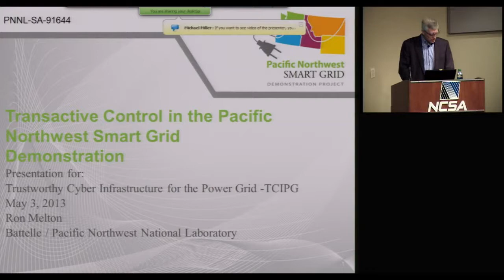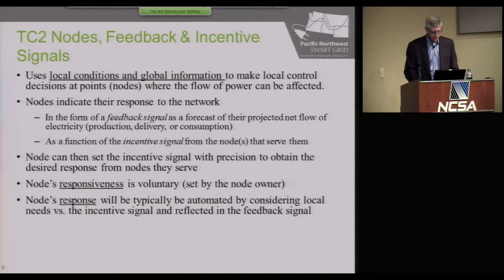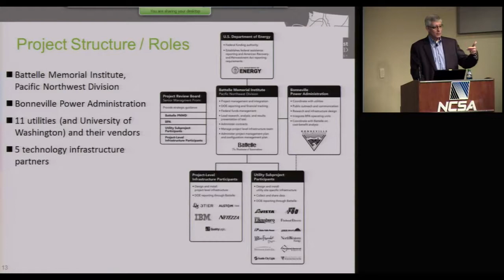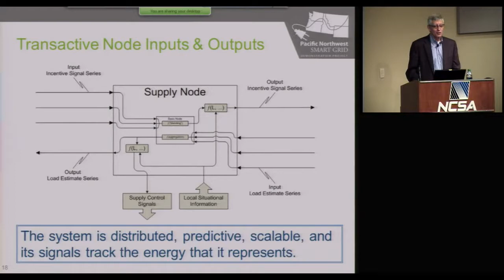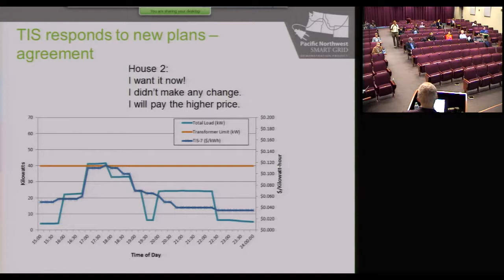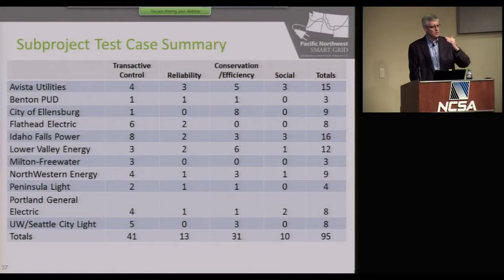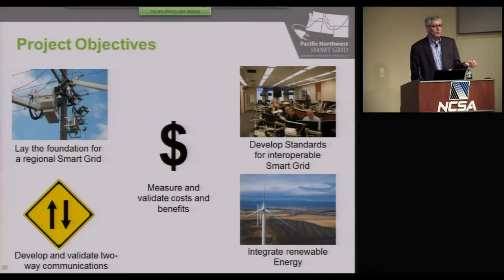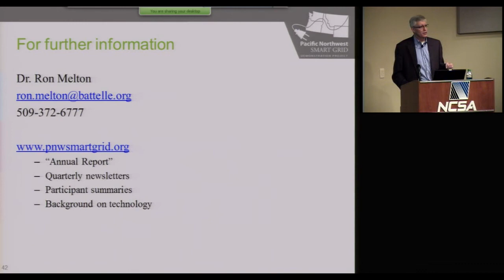Transactive Control in the Pacific Northwest Smart Grid Demonstration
TCIPG Seminar Series on Technologies for a Resilient Power Grid. Presented on May 3, 2013 by Ronald Melton, Director, Pacific Northwest Smart Grid Demonstration Project, Pacific Northwest National Laboratory (PNNL).